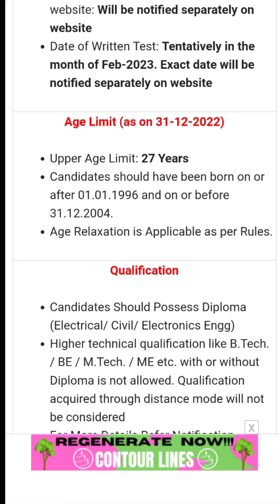PGCIL All india New Job 2022 Elig-? post-? salary-? selection procces